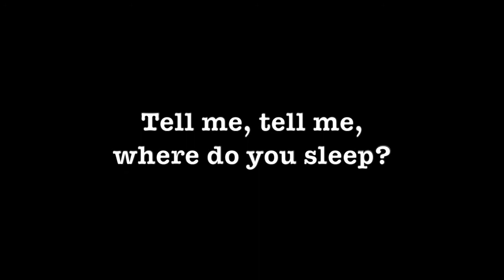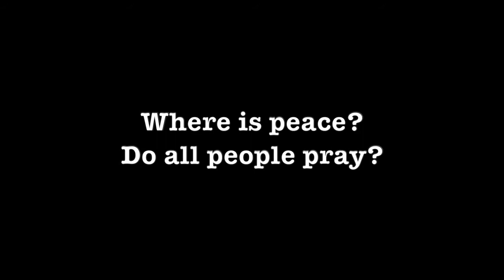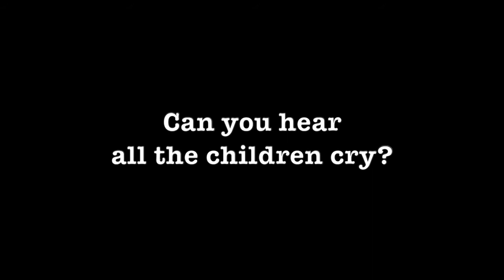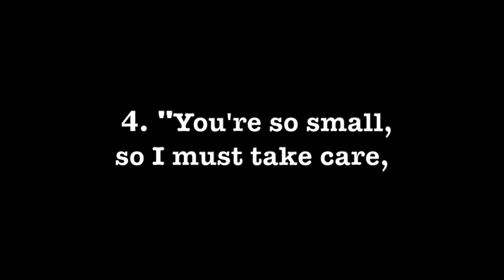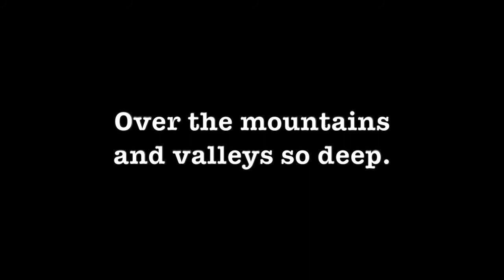Eagle - Sonja (Lyrics)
The song “Eagle“ by Sonja was written after 9/11 and published on November 11, 2001 in the album “September Songs September Nights“. Eagles seem to be so strong and majestic; they are even called “Kings of the Air”, but what could they do against human weapons. They will not be able to survive if people destroy their homes, the mountains. Is anybody able to live without a home?